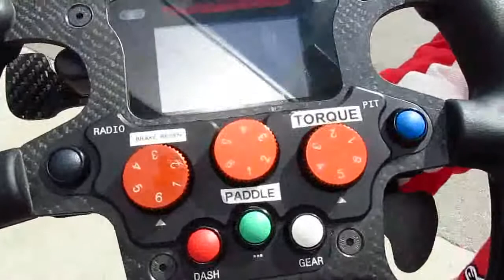Formula E - Daniel Abt explains the Steeringwheel [ German Language ]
Daniel Abt explains the functionality of the new Formula E steering wheel.

The video content does not belong to me and I'm only sharing it to make the series more public.